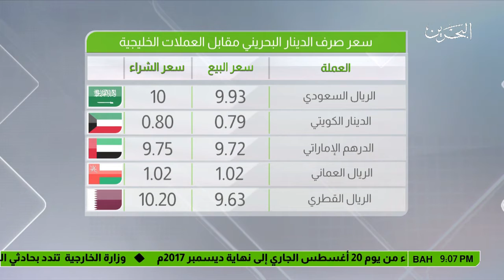البحرين : النشرة الاقتصادية 20-08-2017